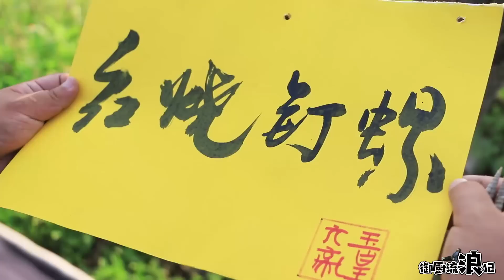第十八記：秘製“紅燒釘螺”，御廚一次做8斤，香辣過癮真好吃【御廚流浪記】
御廚小胖秘製“紅燒釘螺”，，香辣過癮真好吃，一人吃8斤不管飽

禦廚流浪記，關於九九八十一道美食的故事。